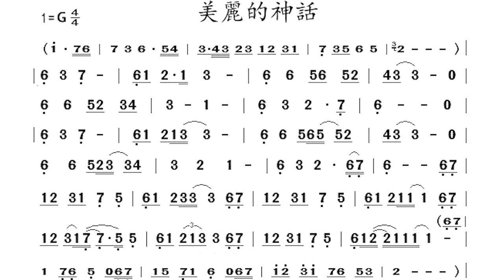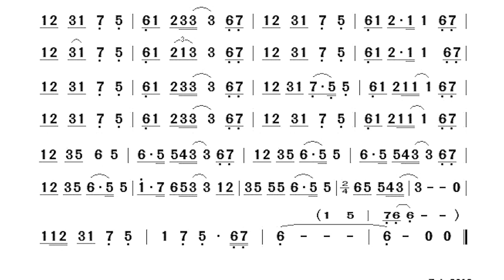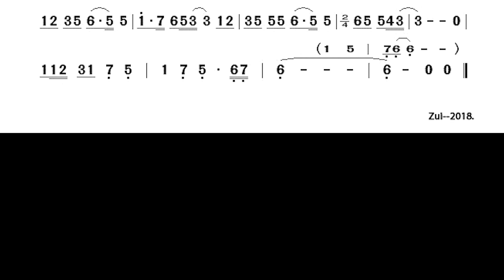美麗的神話 二胡-(G) T-280--Backing Track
美麗的神話 二胡-(G)
T-280--Backing Track
By-林金水